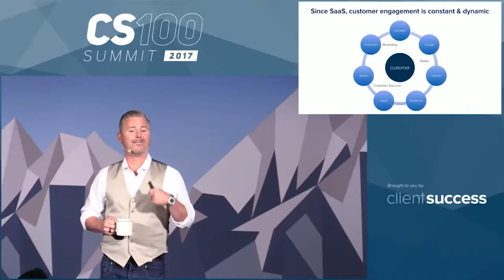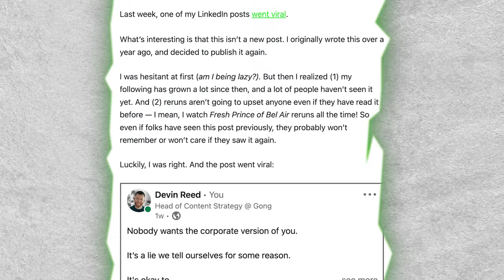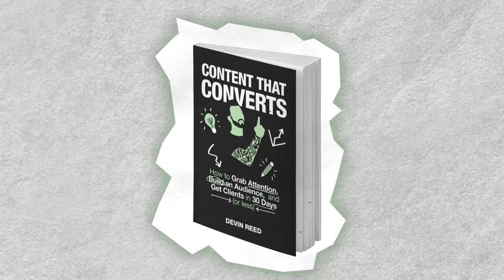The Hidden Power of Your Reputation with Doug Landis (Emergence Capital) | Reed Between the Lines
What does it mean to “make it”? What does it take? And how does your reputation play a role?

This is what I explore with  Doug Landis, Growth Partner at Emergence Capital and a sales legend. His career journey is impressive and candidly abnormal. He climbed the ranks through sales and then became the Chief Storyteller at Box, which might be the coolest title ever. Now he puts his experience and expertise to good use being an advisor and mentor along with creating GTM strategies for Emergence Capital’s portfolio companies.

But that’s not all I wanted to talk to him about. Beyond his sales and marketing prowess, what has it been like as the person behind the success? What does it take to hit that pinnacle of growth? What sacrifices has he had to make? And the lessons he’s learned? Because Doug’s reputation precedes him as someone who knows his stuff, is a great connector, and is an even better mentor, while being wildly successful.

Jump into the conversation:
(00:00) Welcome to the Show
(01:42) Level 1 Sommalier
(02:30) Doug's Wine Basics
(05:51) Tattoos Out
(06:35) Moving Through Professional & Personal Struggles
(07:44) "Control is really dangerous."
(09:44) Struggle of Your Worth in Sales
(16:08) Doug’s Reputation
(18:48) Making Deposits for Your Reputation
(19:55) “If tech was the mafia, he’s a made man.”
(20:24) How to Build Your Reputation
(24:28) Decisions Now Affect Your Career Later
(32:10) Why You Should Acknowledge Success
(36:58) Choices vs Sacrifices
(40:50) The Power of Your Words & Self-Talk
(49:49) Measure Marketing by Revenue
(57:54) Why Aren’t Sales and Marketing on One Team?
(1:05:47) How Can Marketers Be More Valuable?